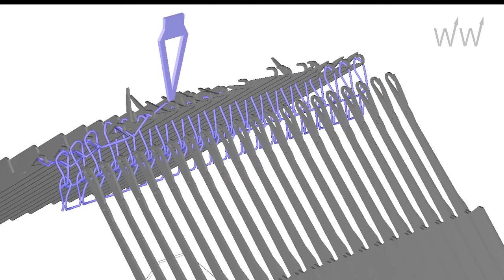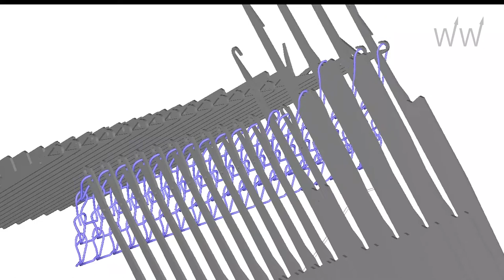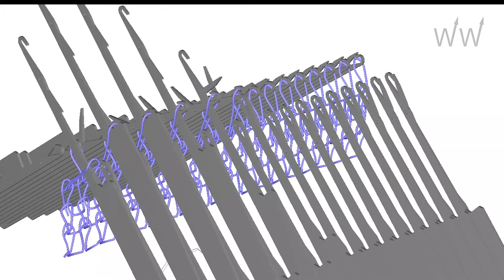Needle Movement 03